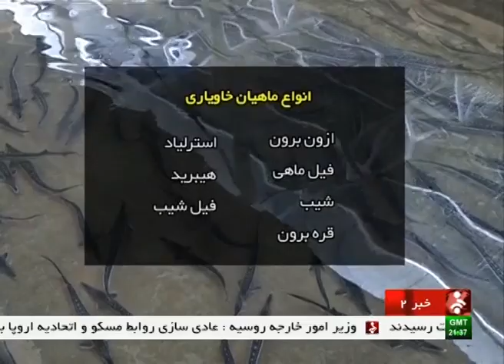Iran Fars province, Caviar production from Fish farming pool توليد خاويار استان فارس ايران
Iran Fars province, Caviar production from Fish farming pool
توليد خاويار استان فارس ايران